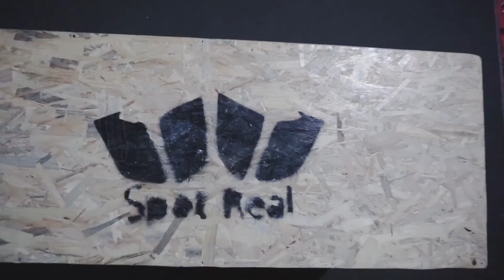SPOT REAL E O ÚLTIMO VÍDEO DO ANO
Fomos à Spot Real para um treininho com o Arraia naqueles spots insanos. Estive lá no aniversário mas não consegui mesmo treinar e por isso fiquei com o bichinho de lá voltar em breve, e foi ontem. Fica aqui um resumo do que se passou.